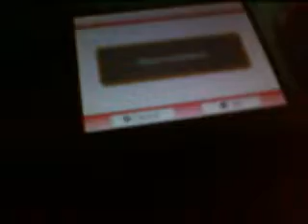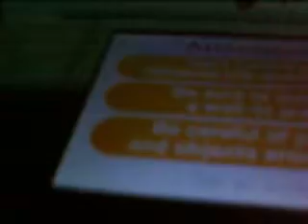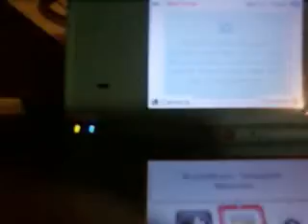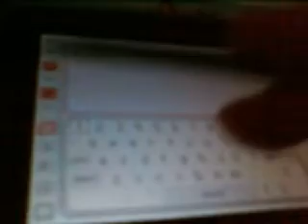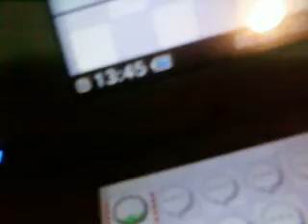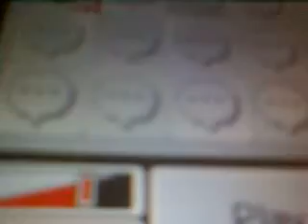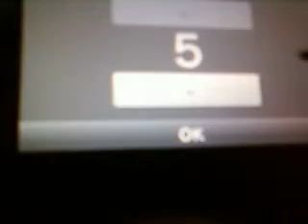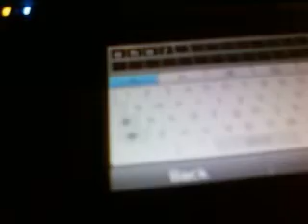What Can Your DSI Really Do? (pt. 2/2)